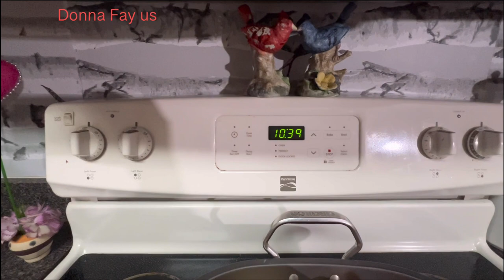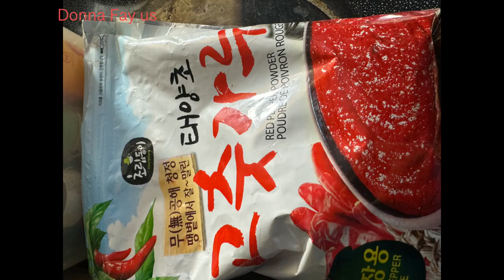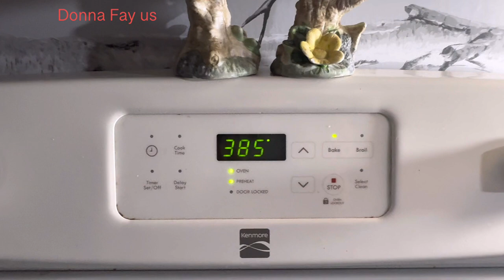🇺🇸❤️Nướng gà Tây ngày Noel 💋vui vui cùng bạn @ Donafay